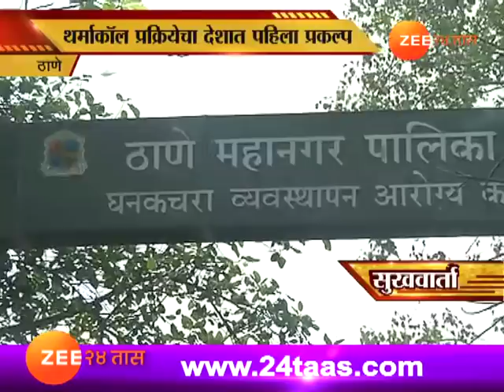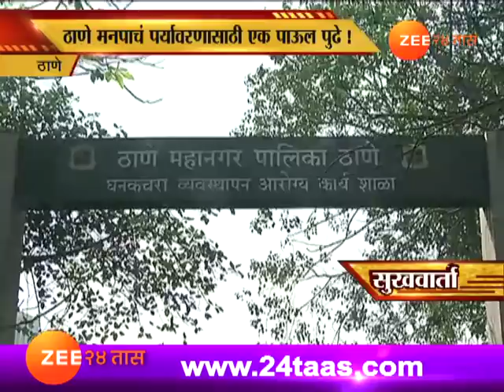सुखवार्ता | ठाणे मनपाचं पर्यावरणासाठी एक पाऊल पुढे!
Sukhwarta | Thane | Country First Project Doing Process On Thermocol